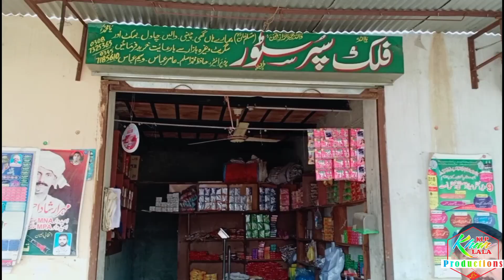Pakistani Famous Hotel 🏠Par Mari Dawat🍛Aj To Maza Hi Agea 😁 پاکستانی مشہور ہوٹل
Aj Mujhy Ak YouTuber ny Apny Pakistan ky sab sy Mashoure aur bary Hotel Main Dawat Di hai. Mujhy Aj ass dawat py ja ky bhout Maza aya. Wahan ky logon ny Mari Bhoth khatir Tawazi ki Who bhout Mahman Nawaz thy.
Admin!

My Vlogs Chanel link
My TikTok username
mohsinkhanlala